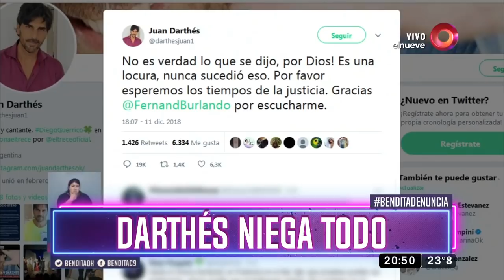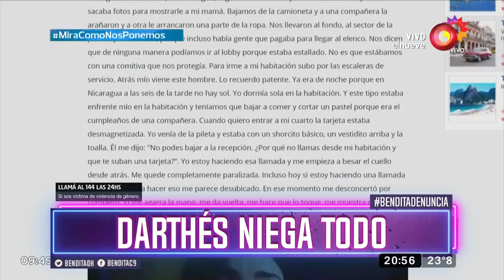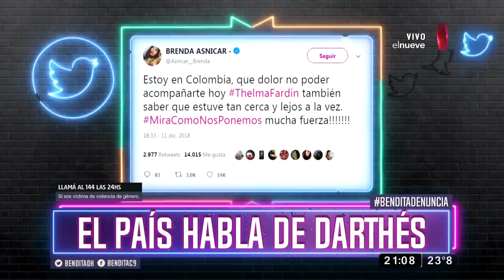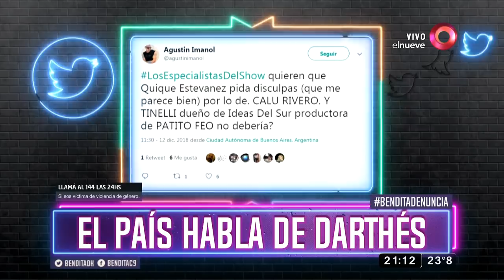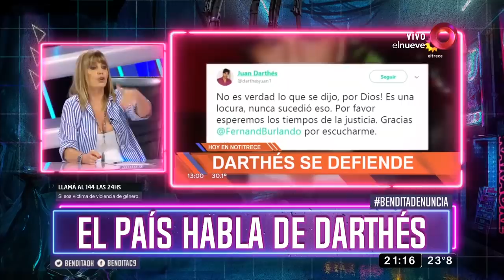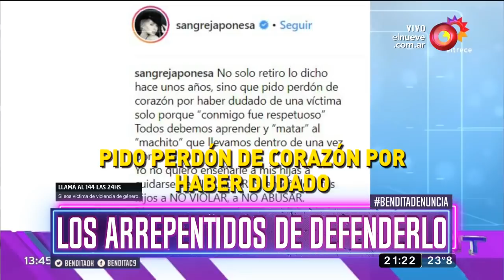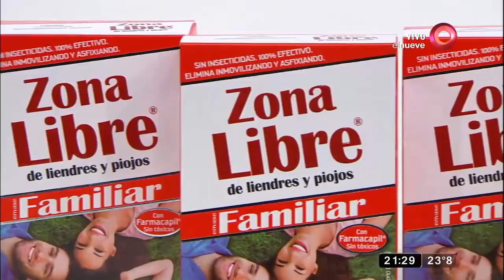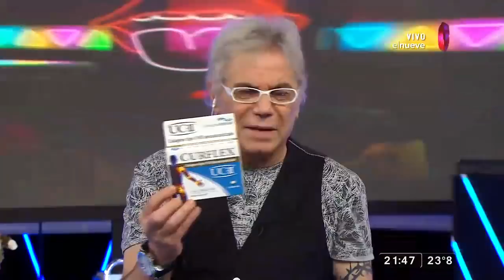Bendita: Programa del 12 de Diciembre 2018